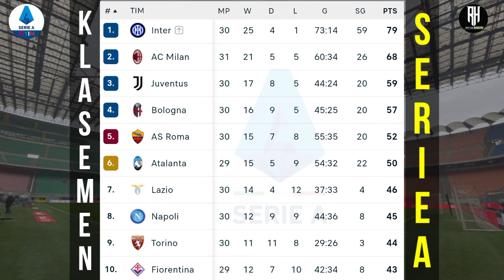Hasil Liga Italia Tadi Malam - Milan vs Lecce ~ Klasemen Serie A 2023 Terbaru Pekan 31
Berikut hasil Lengkap Pertandingan Liga Italia tadi malam musim 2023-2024 pekan ke 31 | Live RCTI dan Bein Sport | hasil Lengkap Pertandingan bola tadi malam

Salernitana vs Sassuolo
Milan vs Lecce
Roma vs Lazio

Empoli vs Torino
Frosinone vs Bologna
Monza vs Napoli
Cagliari vs Atalanta
Verona vs Genoa

Juventus vs Fiorentina

Udinese vs Inter

Highlights juventus